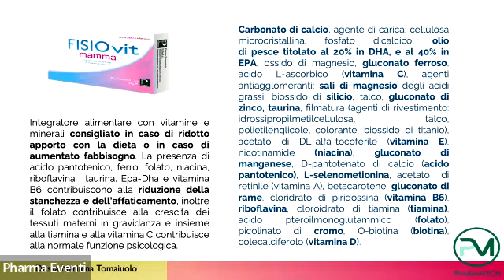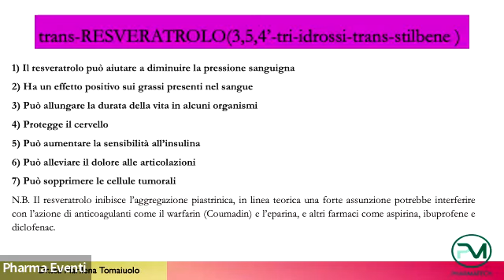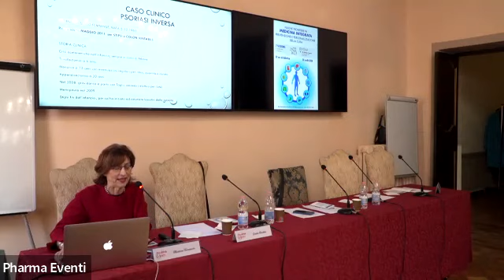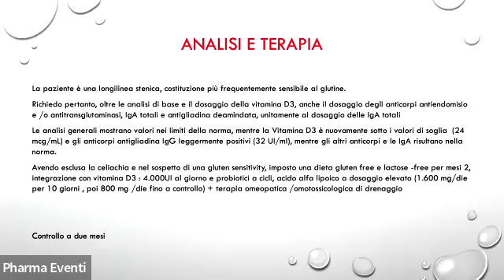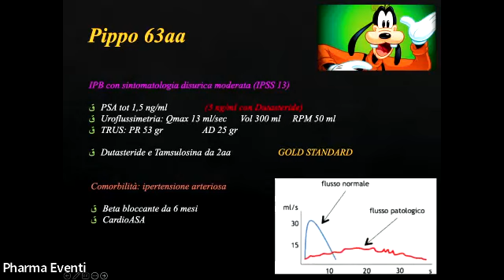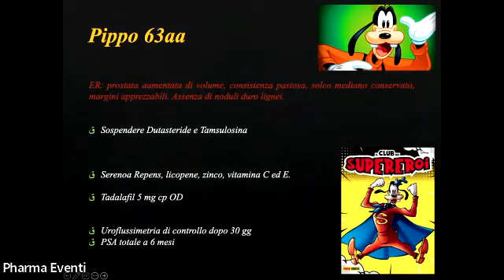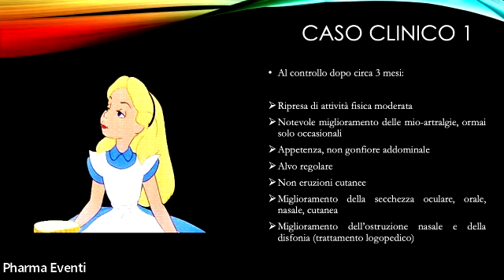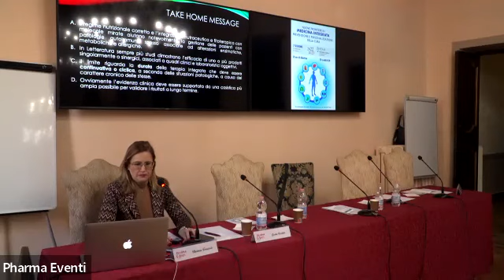Medicina e salute di genere: le principali patologie femminili e maschili_4 marzo 2023__MATTINA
4 marzo 2023_Medicina e salute di genere: le principali patologie femminili e
maschili_MATTINA